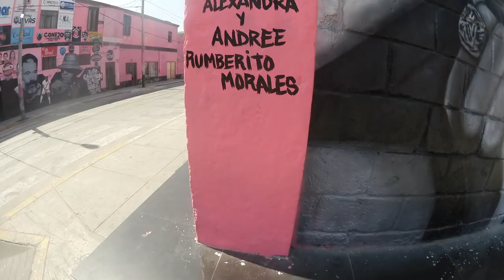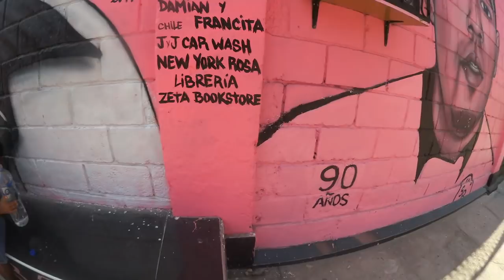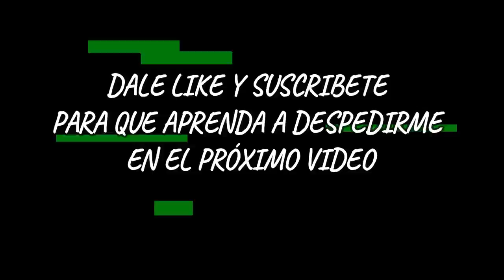Pasé una mañana en LAS CARAS DE ATAHUALPA - [HISTORIAS contadas por el gran PUSY] 🔥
Pasé una mañana en LAS CARAS DE ATAHUALPA (CALLAO)  en la que conocí un poco de su historia gracias al gran PUSI, al cual le agradezco inmensamente no solo por su tiempo, si no, por su buena onda!

RECALCAR QUE EL VIDEO FUE GRABADO EN 2019.

CANCIÓN:
Gerardo Varela - Las caras de Atahualpa